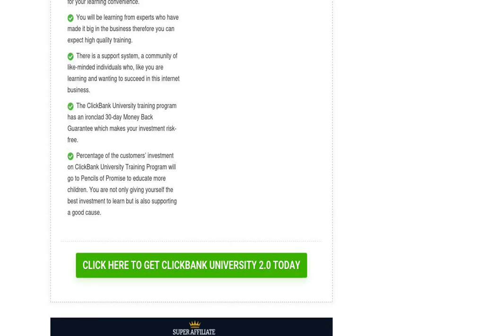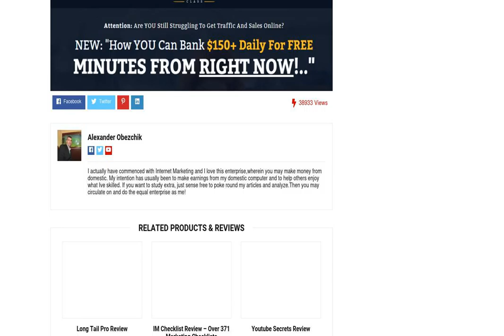It is a platform to find real wealth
Learn Opportunities To Earn
ClickBank University 2.0 is a real program that teaches you an opportunity to earn. No, it won’t make you rich with just a few clicks just like what others are claiming only to deceive you because they do not show realistic results. With ClickBank you are assured of the credibility of their program, after all, their reputation is on the line. You are learning from the source and that’s a great thing.